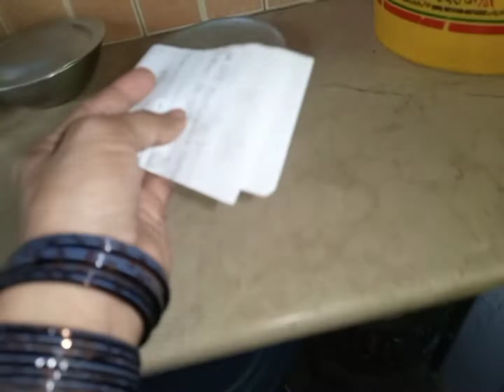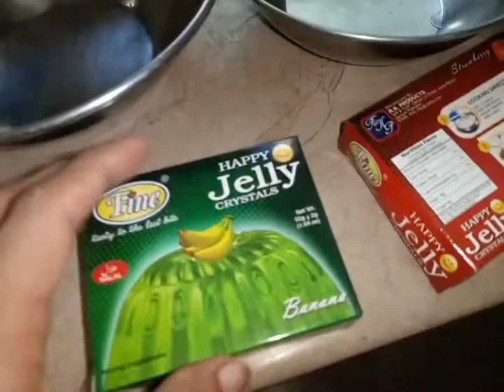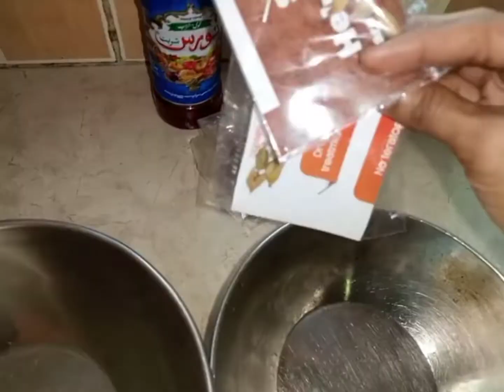saat muharram ul haram ka doodh taksim Kiya🥰🥰